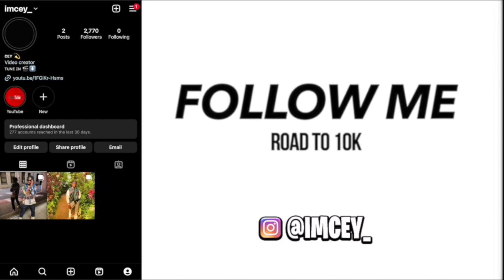Fuerza Regida - CHAMBA[Official Video] | REACTION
Want me to promote your product? Email for rates and
availbility 🤝